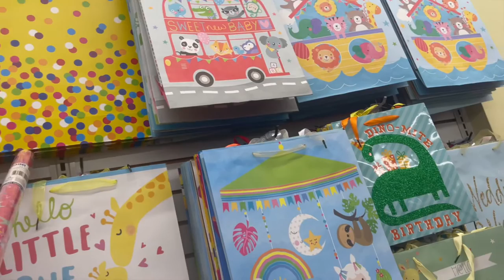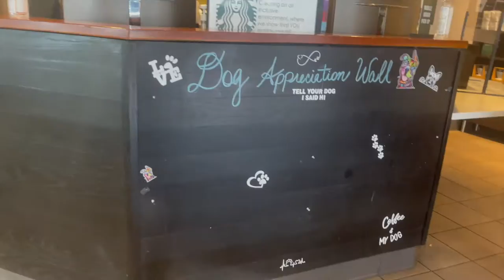NYC WEEK IN MY LIFE| Maintenance Week,Nails, Lash Extensions, Brow Tint, mini shopping at Victoria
Hey Besties,
Welcome back to another weekly vloggg! This week was more maintenance things looking cute again lol!

NEW YOUTUBE SCHEDULE
Mondays & Fridays

↓ TIMESTAMPS ↓
00:23- nothing lol
04:47- lashes appointment
06:36: Lunch at agave
7:40- petco with Soleil
10:24- nails
14:08- fake haul 🥴
16:37 - dollar tree
20:30- brows
24:31- Victoria Secret
25:00 - mini haul
26:30: Train & home 🏡

SHALOVE7

SHAMMA_BENECHE

Sub count: 468 Babes
XOXO